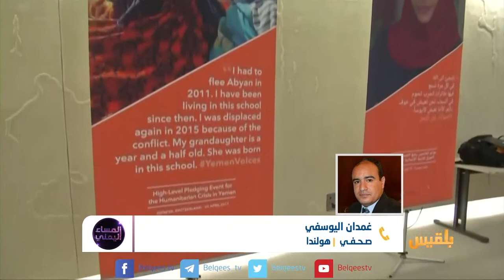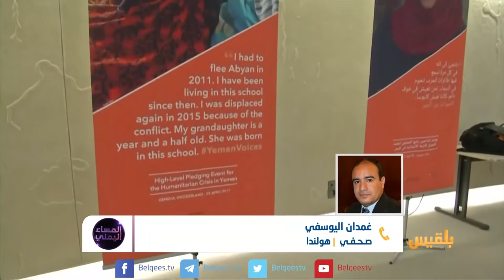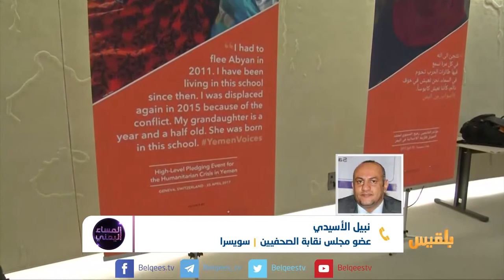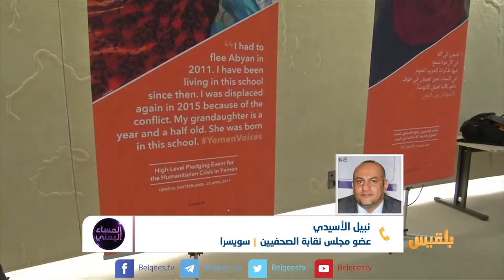المساء اليمني | غياب إسناد المجتمع المدني في الخارج | تقديم: آسيا ثابت